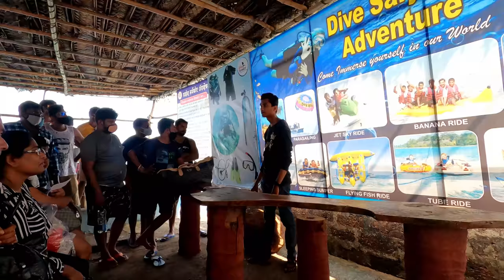SCUBA DIVING IN INDIA 2020 - GOA EP-2 - JUST RS.3000 -MUST TRY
SCUBA DIVING! Here is my first Diving experience! My first VLOG from the beautiful MALVAN Islands,GOA !!! ENJOY
Scuba Diving has always been there in my Bucket list. Ticked it off when I visited GOA. Sharing with you all my experience  of diving for the first time in my life. Must watch one !!!

GEAR I USE:
DAVINCHI RESOLVE
MACBOOK PRO